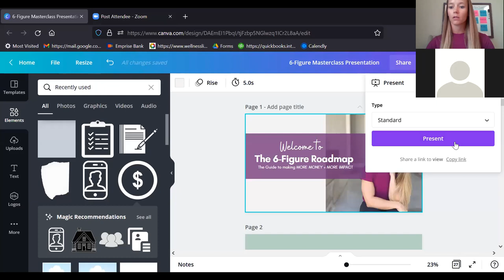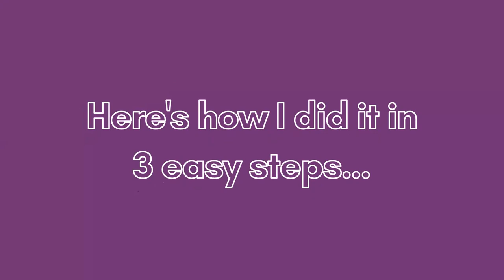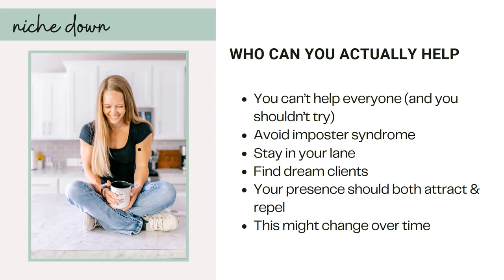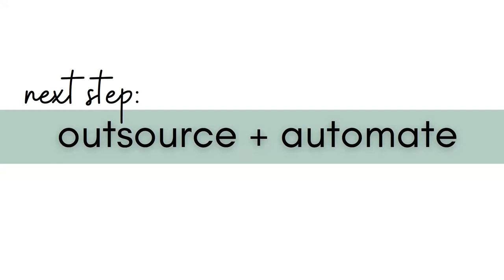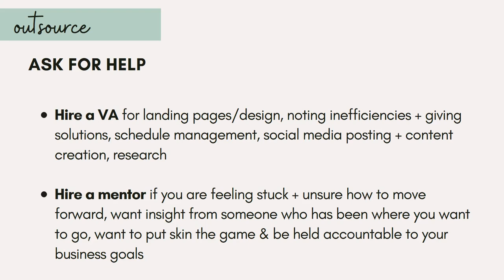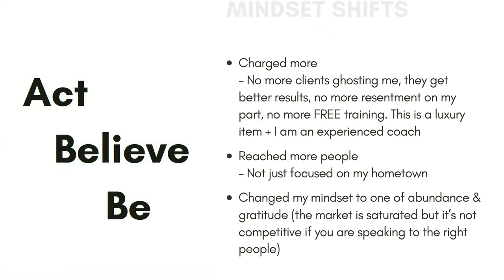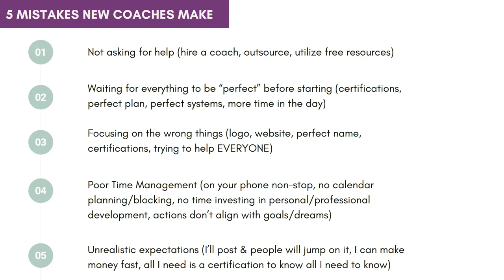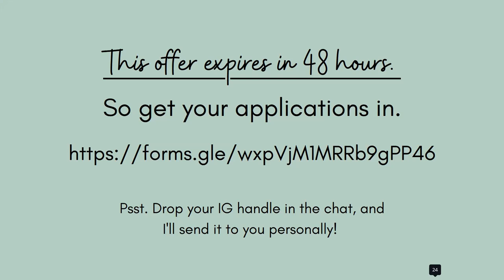6-Figure Roadmap Masterclass